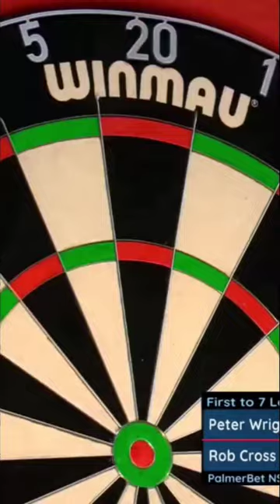Rob Cross destroyed Peter Wright!!!